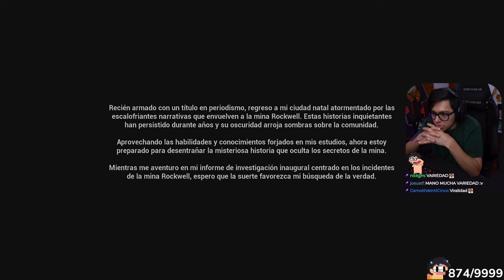💀 Daarick juega THE DESCENT